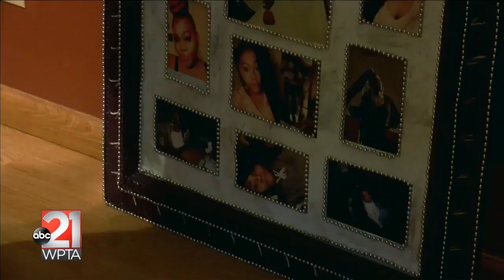VOSOT Indiana Chamber, lawmaker reacts Dec 2018